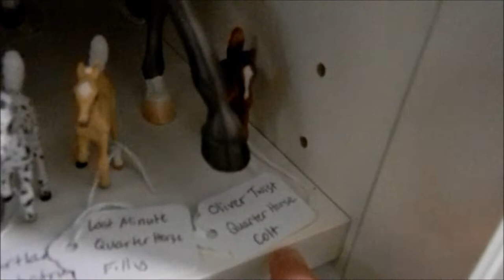Stablemates Showstring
Here is the Stablemate part of my showstring! I'm not bringing nearly as many as usual [usually I bring more SMs than Trads! This year I switched everything up], so there is a chance that there will be some last minute changes to my showstring. I will make an updated showstring video right before I pack everyone next month :) I am getting SO excited for the show!

Hint #2: The show is NAN-qualified. [meaning 1st and 2nd place horses get NAN cards, and you can find the show on the NAMHSA website]

Please see my "Let's Go Make Pony Pouches!" video to see what the hints are all about ;) Hint #3 will be in the next video!